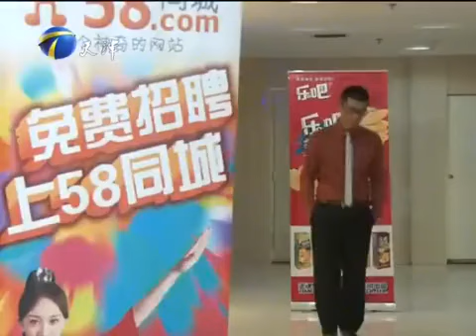25歲小夥擺過地攤當過保安，面對質疑怒對老板，全場拍手叫好#非妳莫屬